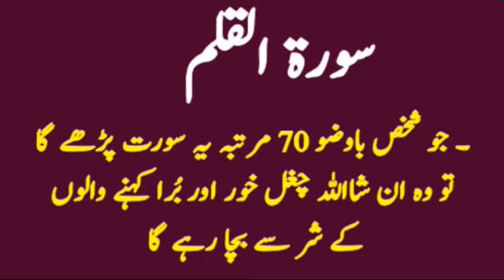Surah Al Qalam 70 Martaba Parhne Ka Faida